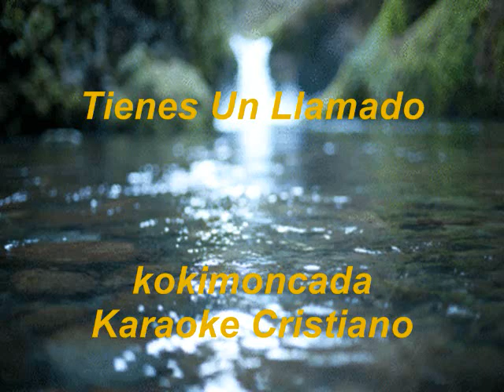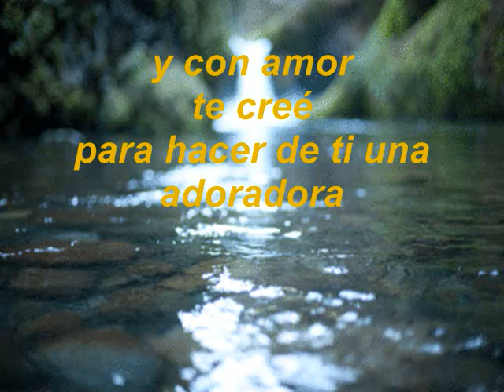Tienes Un Llamado KARAOKE